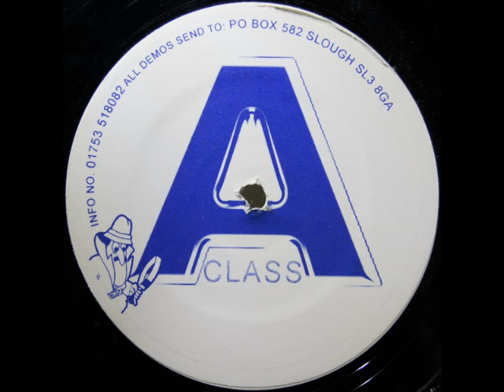(A-Class) The Team A [breakstep mix]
kickass breakstep remix of the theme from The A Team. the series, not the movie ;)